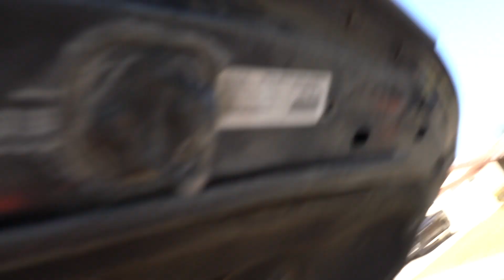intake and catch can install on my R/T